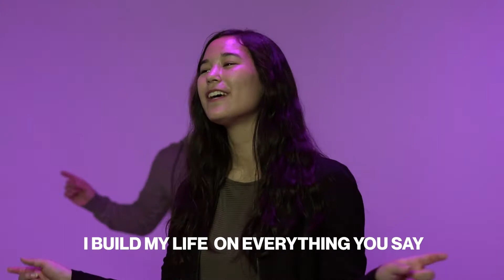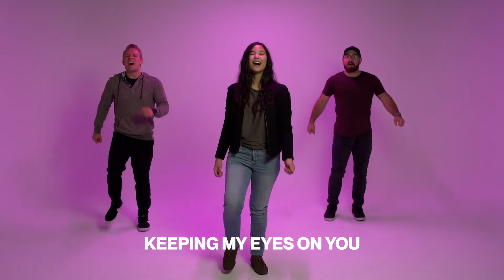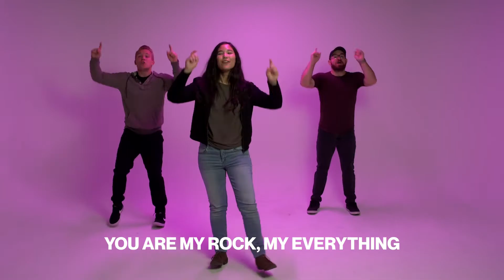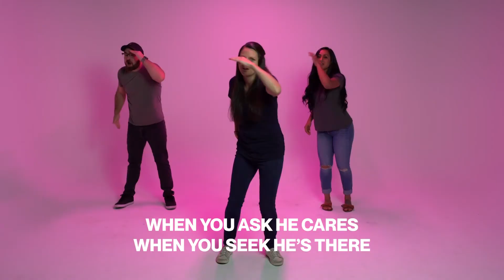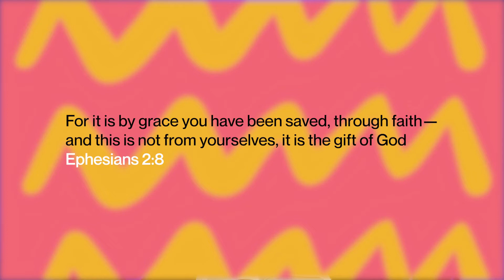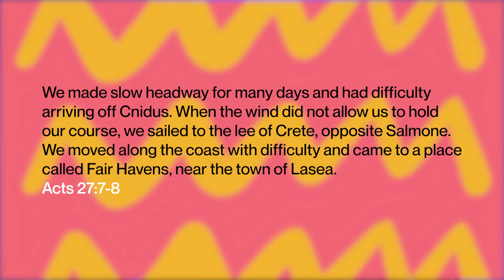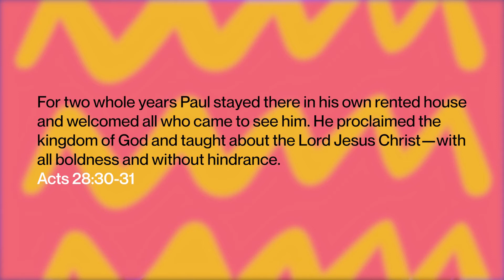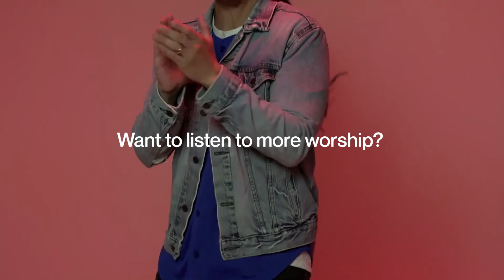ONE&ALL Kids Summer Week 7 (Elementary)